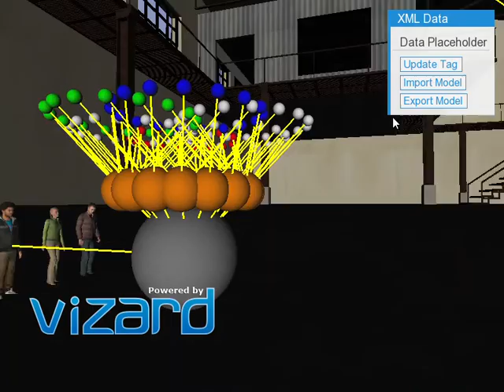XML Big Data Visualization -2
Group Project for COSC729 (Virtual reality and its Applications) Spring 2019